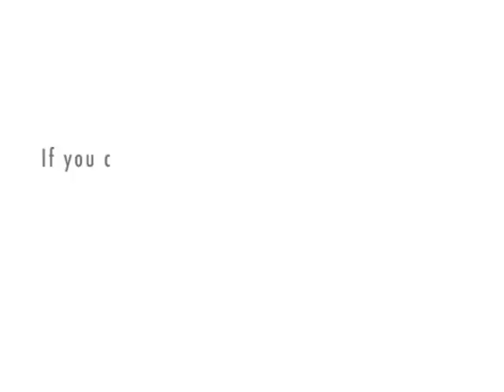The Fighter Pilot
he has a proposition for her.